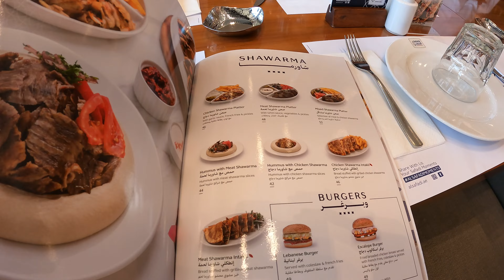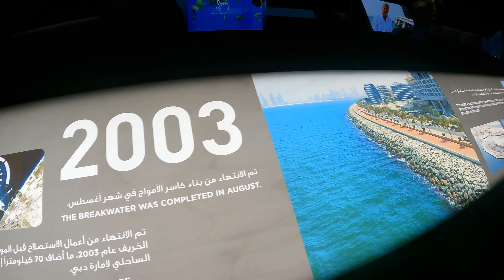Туристические места в Дубае/Palm Jumeirah/ Nakheel mall Palm view/ Dubai mall/ Burj Khalifa fountain